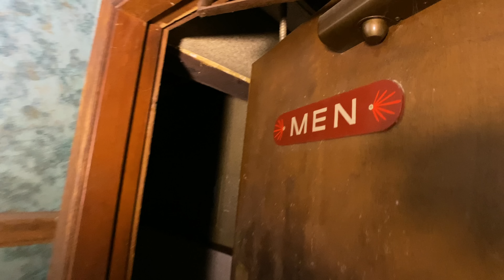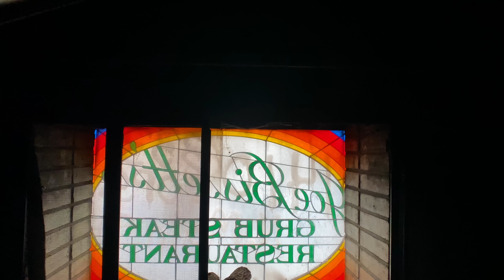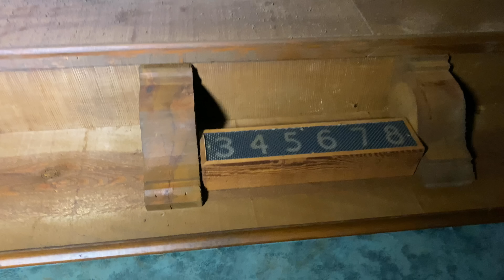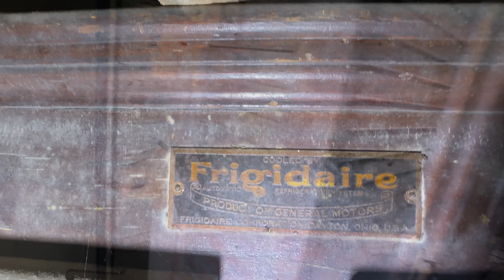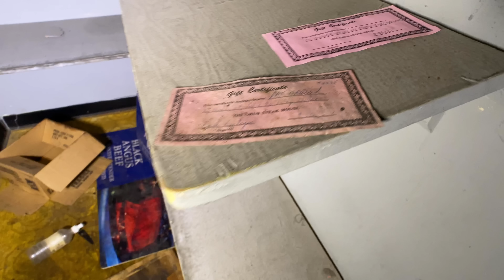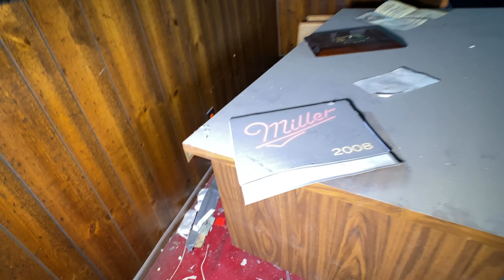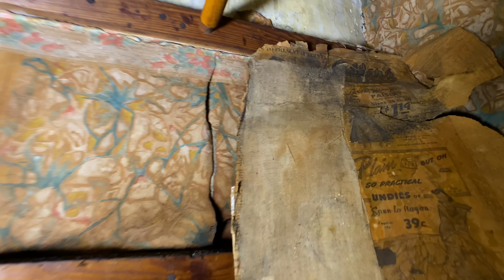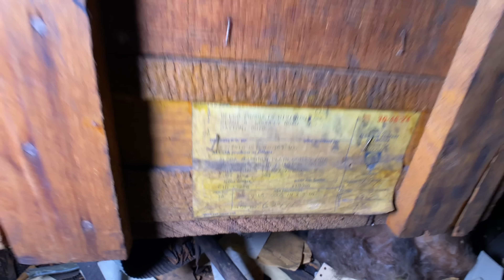Exploring an ABANDONED Restaurant | Ohio Steakhouse with 50 Year Legacy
Today we are visiting a historic abandoned steakhouse restaurant in Ohio. It was founded by Joe Bissett, a man with big meaty ideas, but we will get into that more later. It opened in 1963 as a bar and grill but was a big hit. It expanded to include all of the booths you see today. In the late 90s it changed owners and continued to operate in this location until 2008. After 45 years a community staple it closed. Slowly it went from vacant to abandoned and we had an opportunity to visit a while back. It has since been boarded up and will likely be demolished in the near future. After closing in 2008 the restaurant opened a new location in a nearby town where it operated till 2013.

Tour of a Huge Abandoned Chinese Buffet Dilapidated and Untouched

SOURCES
Local Historians: Andrew Hershner & Robert Roberson